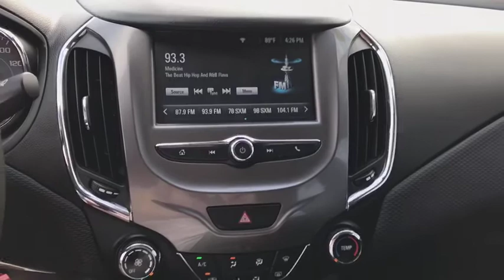2018 Chevrolet Cruze Gainesville, Lake City, Jacksonville, Ocala, St. Augustine, FL 11892P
Blue U 2018 Chevrolet Cruze available in Gainesville, Florida at Davis Gainesville Chevy. Servicing the  Lake City, Jacksonville, Ocala, St. Augustine, FL area.

Certified. Blue 2018 Chevrolet Cruze LT FWD 6-Speed Automatic 1.4L 4-Cylinder Turbo DOHC CVVTbrbrRecent Arrival! Odometer is 1567 miles below market average! 40/29 Highway/City MPGbrbrChevrolet Certified Pre-Owned Details:brbr  * 172 Point Inspectionbr  * Limited Warranty: 12 Month/12,000 Mile (whichever comes first) from certified purchase datebr  * Powertrain Limited Warranty: 72 Month/100,000 Mile (whichever comes first) from original in-service datebr  * Roadside Assistancebr  * Vehicle Historybr  * Transferable Warrantybr  * Warranty Deductible: $0br  * 24 months/24,000 miles (whichever comes first) CPO Scheduled Maintenance Plan and 3 days/150 miles (whichever comes first) Vehicle Exchange Program